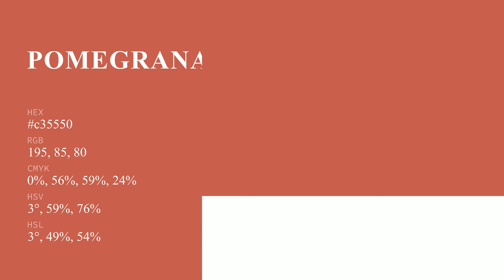Pomegranate color c35550 hex color - Brown color - Cool color c35550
What color is Pomegranate ? c35550 hex color - Brown color - Cool color c35550

Hex c35550 Color Code is also known as Pomegranate color.